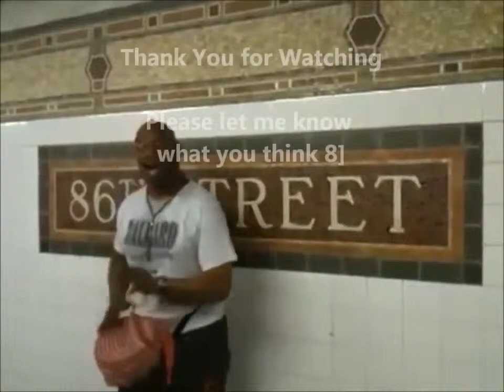THIS HOMELESS GUY SINGS BETTER THAN MANY SINGERS COMPILATION Pt.6